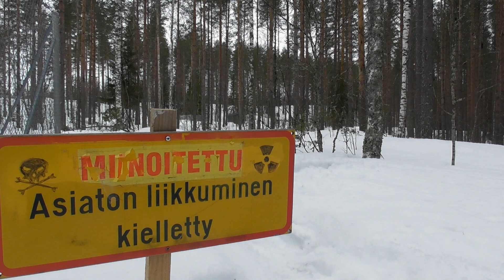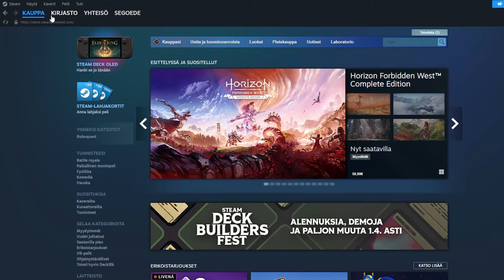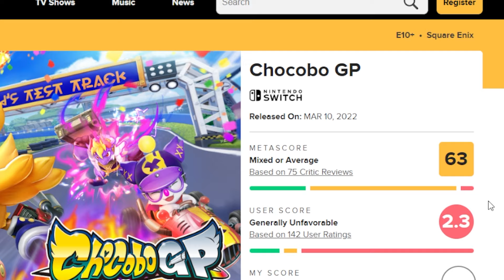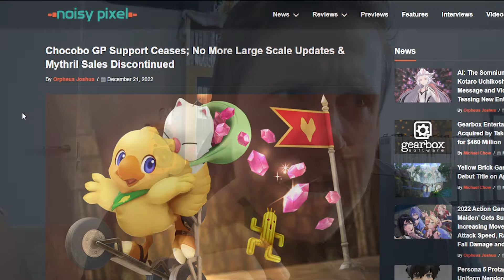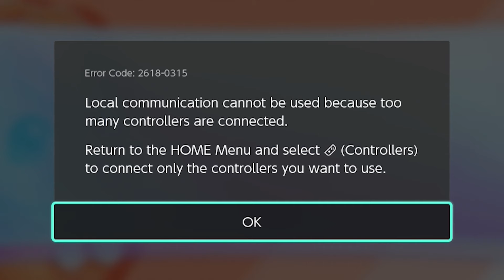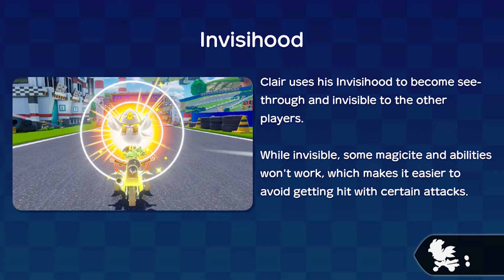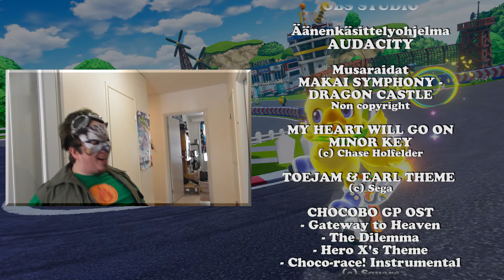Sego Trio - Chocobo GP (Switch) (J104)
Vuoden 2024 aprillilyhärissä ei suinkaan nautita sillejä eikä kuravettä, kun edellisosan ihmiskokeessa pleikkarinsa menettänyt Ede tilaa itselleen uuden, saadenkin Pöllöpää X:stä kutsumattoman lähettivieraan ja haastajan Chocobo GP-peliin Nintendo Switchille. Hyppää siis mukaan tähän hullunkirjavalle matkalle, josta ei vauhtia ja ihalafilmsimäistä kahelia humoria puutu.

Filmsillä on tätä nykyä discordi, teretulemast keskustelemaan asiallisesti Filmsin tarjoamista aiheista